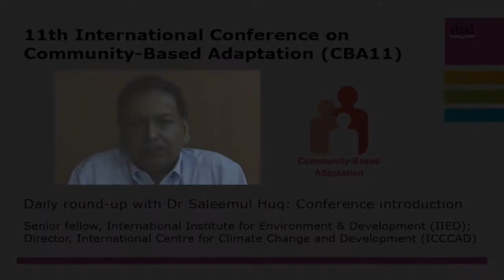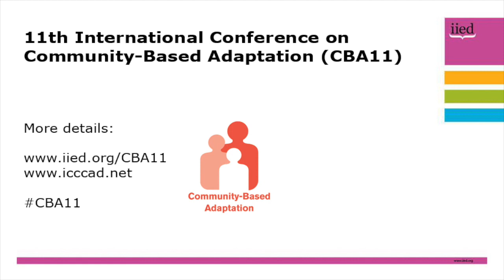CBA11 daily update: The launch of LUCCC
IIED senior fellow Saleemul Huq reflects on the first day of the 11th International Conference on Community-Based Adaptation (CBA11), and introduces a new capacity development initiative to help the poorest countries tackle climate change.

The LDCs Universities Consortium for Climate Change (LUCCC) was formally launched on the evening of June 26, with the 48 Least Developed Countries (LDCs) sharing knowledge as part of a South-South initiative.

Huq said: "We welcome collaboration with research institutions and universities from other countries and are also happy to share our knowledge on community based adaptation."

CBA11 takes place in Kampala, Uganda, from 26-29 April, 2017. This focus of this year's conference is on harnessing natural resources and ecosystems for adaptation.

The conference is organised by the International Institute for Environment and Development (IIED), the International Centre for Climate Change and Development, the International Centre on Climate Change and Development (ICCCAD), the Makerere University Centre for Climate Change Research and Innovations (MAK) and the Uganda Ministry of Water and Environment.